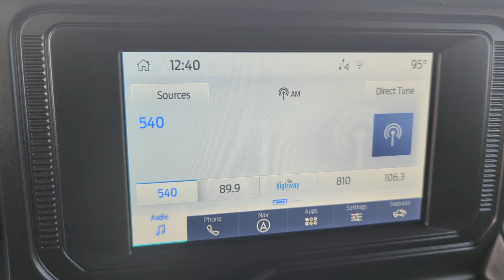2023 Ford Bronco Troy, Luverne, Ozark, Union Springs, Montgomery, AL TB82177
Race Red New 2023 Ford Bronco Big Bend available in Troy, Alabama at Bill Jackson Ford. Servicing the Luverne, Ozark, Union Springs, Montgomery, AL area.

#{MAKE}
#{MODEL}
2023 Ford Bronco Big Bend - Stock#: TB82177

Recent Arrival!brbrAll New Bill Jackson Ford. Family Owned and Operated. Serving Troy and the Pike County for over 30 years!brbrRace Red 2023 Ford Bronco Big Bend 4WD 10-Speed Automatic 2.7L 6-Cylinder PDI Turbocharged DOHC 2-Door Intelligent Access w/Lock/Unlock 4.7 Final Drive Ratio 4-Wheel Disc Brakes 7 Speakers ABS brakes Air Conditioning AM/FM radio: SiriusXM with 360L AM/FM Stereo Ambient Footwell Lighting Auto High-beam Headlights Auto-Dimming Interior Rear-View Mirror Brake assist Compass Connected Navigation Delay-off headlights Dr & Pass Illuminated Sliding Visor Vanity Mirrors Driver door bin Driver vanity mirror Dual front impact airbags Dual front side impact airbags Dual-Zone Electronic Automatic Temperature Control Electronic Stability Control Emergency communication system: 911 Assist Enhanced Voice Recognition Equipment Group 222A Mid Package Exterior Parking Camera Rear Front anti-roll bar Front Bucket Seats Front Center Armrest Front reading lights Front Row Heated Seats Front wheel independent suspension Fully automatic headlights Heated door mirrors High Clearance Fender Flares High Clearance Suspension Illuminated entry Integrated roll-over protection Low tire pressure warning Occupant sensing airbag Outside temperature display Overhead airbag Overhead console Panic alarm Passenger door bin Passenger vanity mirror Position-Sensitive Bilstein Shock Absorbers Power door mirrors Power Outlet - Back Side of Center Floor Console Power steering Power windows Radio data system Rear Parking Sensors Remote keyless entry Remote Start System Sasquatch Package Security system SiriusXM Radio w/360L Speed control Split folding rear seat Steering wheel mounted audio controls SYNC 4 Tachometer Telescoping steering wheel Tilt steering wheel Traction control Trip computer Variably intermittent wipers Wheels: 17 Black High Gloss-Painted Aluminum.